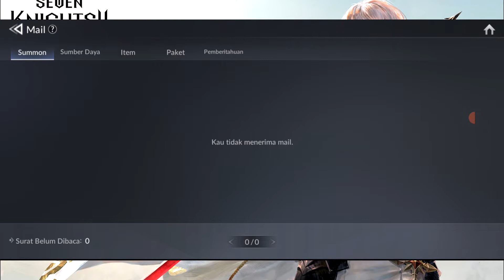Dapat Hero Legendary Gratis!!! dari Field Exploration Seven Knight 2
Cara mendapatkan hero Legendary dari Field Exploration, masih di event terbaru seven knight 2 lanjutan dari video sebelumnya cara mendapatkan pet legendary yeonhee. Disini sudah Fix kalian mendapatkan hero legendary tanpa perlu membuang ruby. Kalian hanya perlu spam Field Exploration dan mendapatkan Koin Tahun Baru, kumpulakan sebanyak banyaknya. Hadiha cukup lumayan salah satunya Voucher HeroLegendary, 10x Summon Hero TIket, 10x Summon Equipment TIket, 10x Summon Pet TIket, dan bahan lainnya. Jangan lupa Gacha Legendary Lene Seven Knight 2
Sharing dikolom komentar